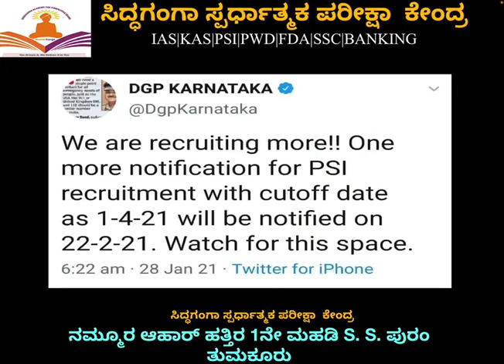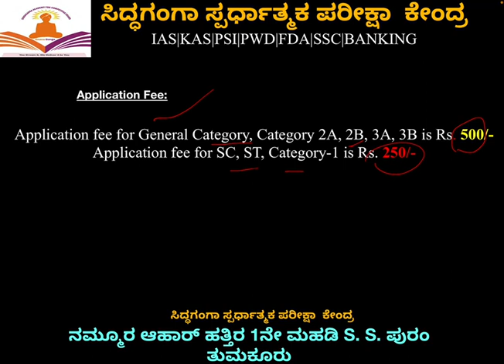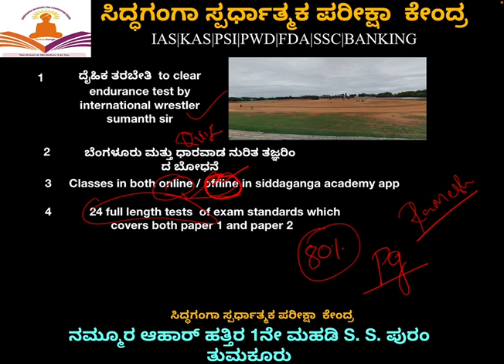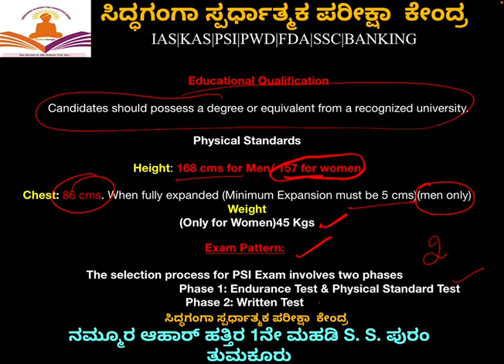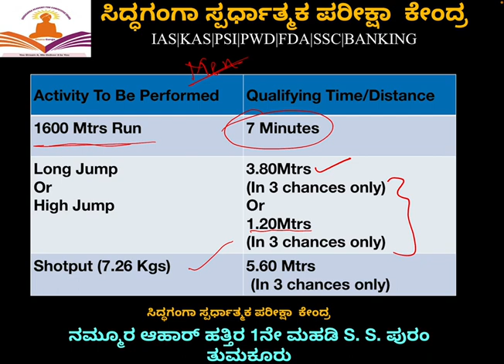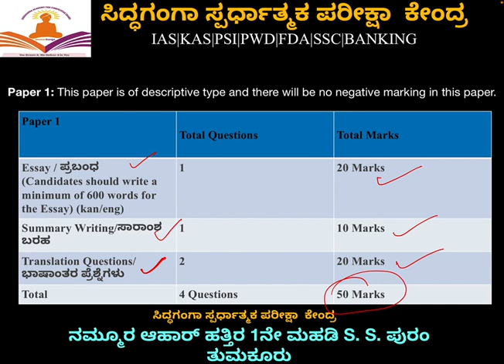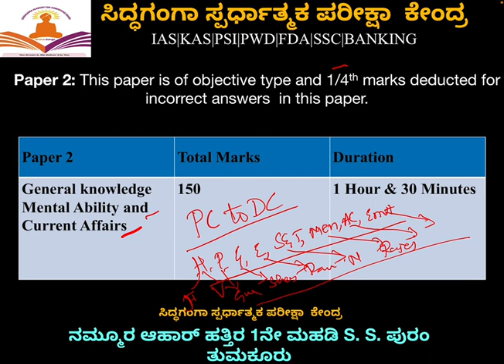PSI recruitment 2021|411 PSI notification | How to become PSI |ಪೊಲೀಸ್ ನೇಮಕಾತಿ _siddaganga academy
PSI recruitment 2021|411 PSI notification  | How to become PSI |ಪೊಲೀಸ್ ನೇಮಕಾತಿ